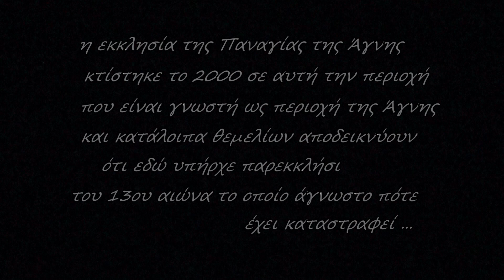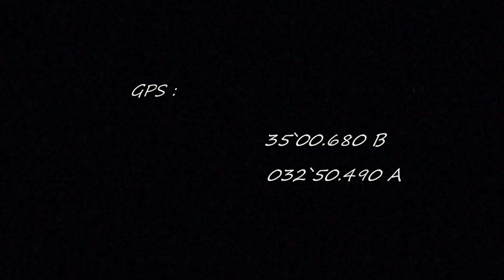Παναγία Αγνιώτισσα ( Παναγία της Άγνης ) - Οίκος Μαραθάσας Λευκωσία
το εκκλησάκι της Παναγίας της Αγνιώτισσας ή της Άγνης που κτίστηκε στην θέση που υπήρχαν τα θεμέλια παλαιού ναού του 13ου αιώνα και που εκεί κοντά βρέθηκε πριν 150 χρόνια θαμμένη η θαυματουργή εικόνα της Παναγίας Αγνιώτισσας από κάτοικο του χωριού ο οποίος εκείνη την στιγμή προσπαθούσε να φυτέψει αμπέλι !! Στο όμορφο χωριό Οίκος Μαραθάσας στην Λευκωσία ... Κύπρος η Αγία Νήσος !